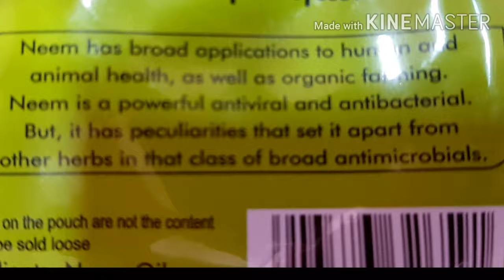Head lice treatment the safe and easy way/how to remove lice from natural way/beauty tips lice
Head  lice  treatment for easy way /Head lice treatment the safe and natural way/how to remove lice from hair in on day/beauty tips lice

Neem oil